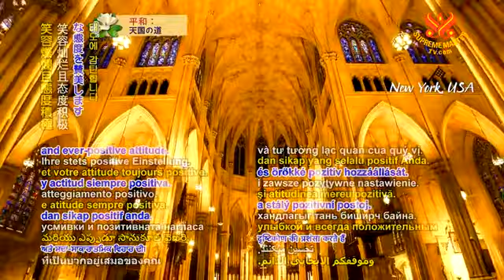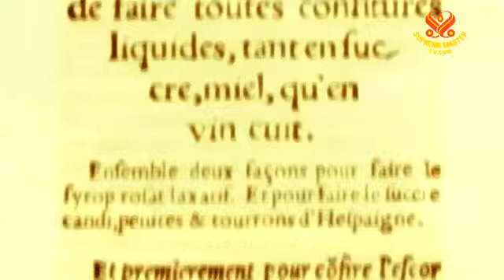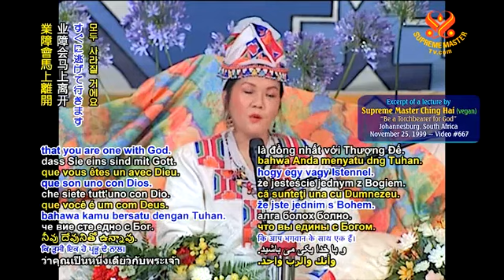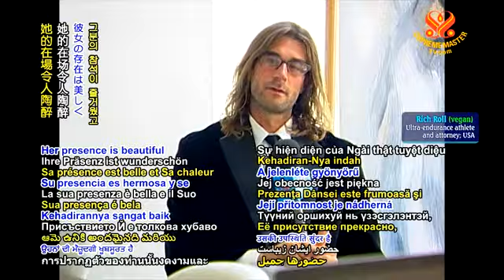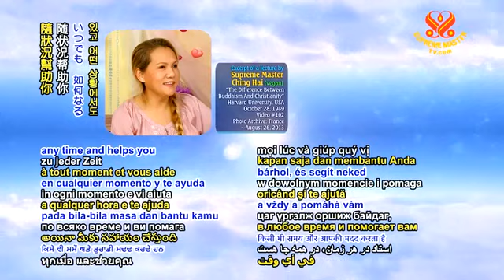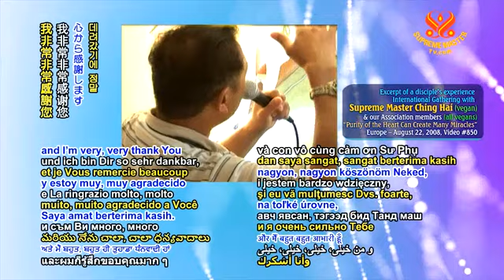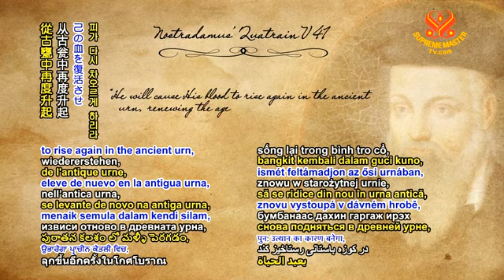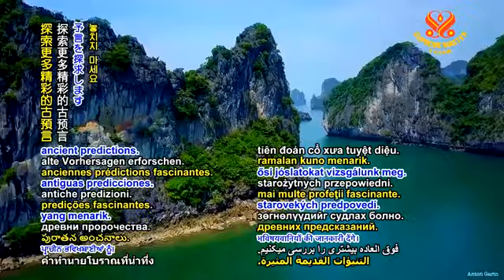(P. 10) Prophecies of the Golden Age: Nostradamus' Prophecy